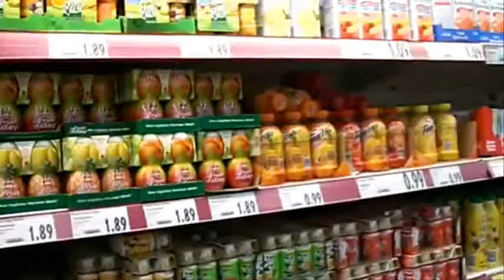Nachbrand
im Kaufland Lörrach... Troja muss etwas exen :-)
starring:

Troja, Fränzu & Brother Louis